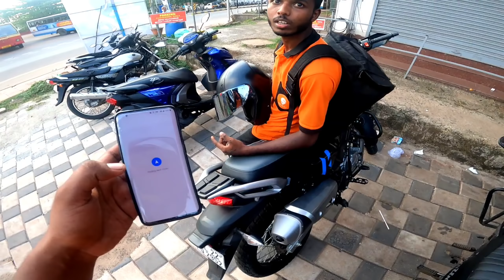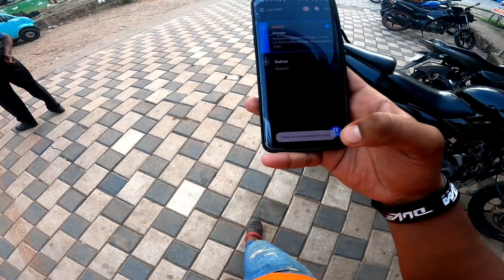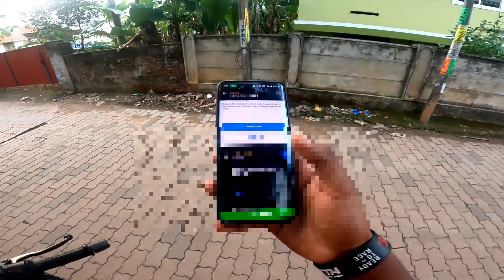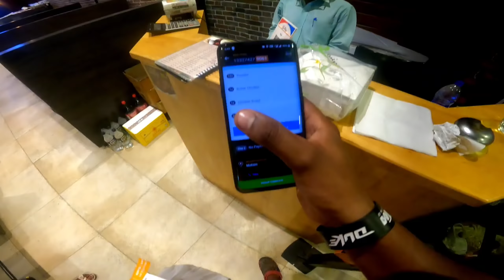swiggy delivery BOY😎||ഇന്നത്തെ ദിവസം പോയി🥺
😁puthiya chanel

Camera